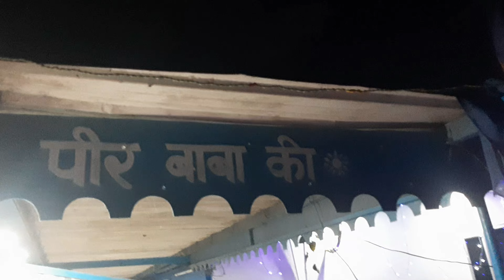LAKH DAATA PEER - QWALI - JAI BABA KI | Nusrat Gango Wale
Lakh data Peer Qawali - Nusrat Gango Wale